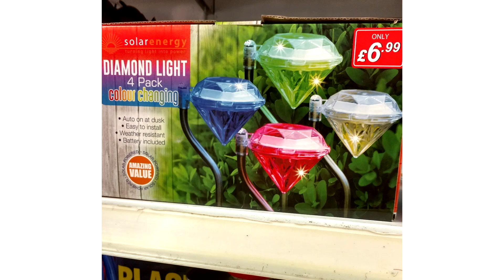Sonic Mania Sonic's Story Part 7 ~ Grandpa's Cheese Barn.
In this part it's time for Hydrocity Zone. It's not that good but the bosses are cool. Overall Sean does okay. I have never liked this Zone. The Question of the day is in the Endslate. Doing all of these things really helps our communities grow. Thank you for being here. It really means a lot.